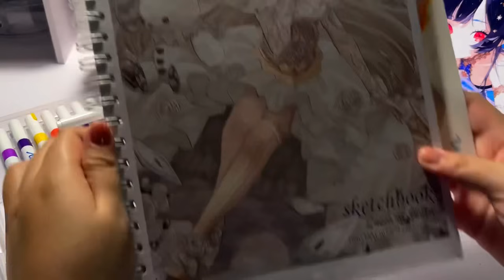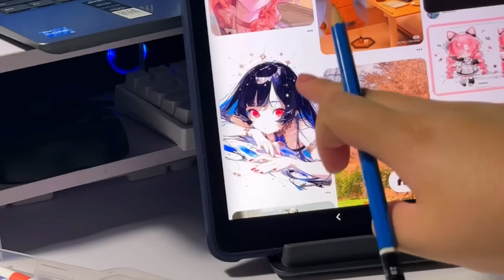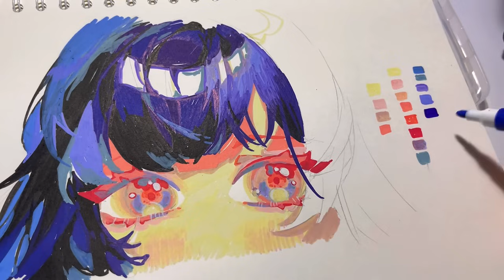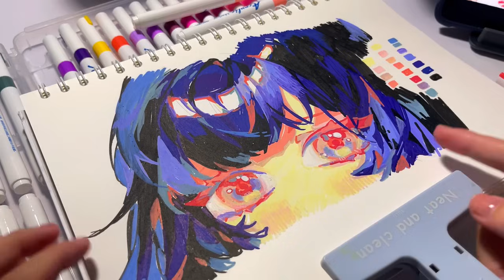Art vlog | 🌖Vẽ Đêm Khuya Cùng Mình 🌙 Tô Màu Tóc Theo Tranh Trên Pin Với Màu Acrylic Marker